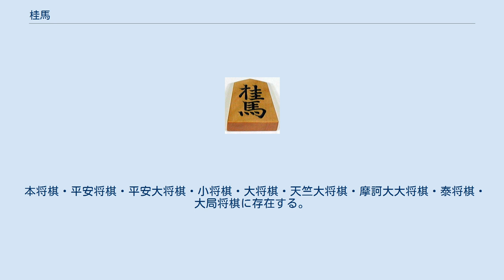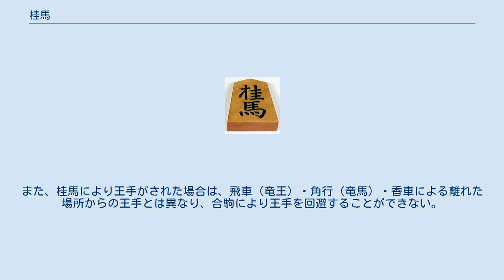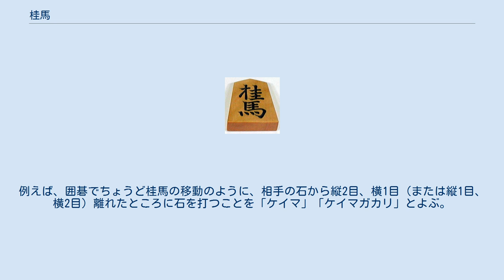桂馬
桂馬（けいま）は、将棋の駒の種類の一つ。
 本将棋・平安将棋・平安大将棋・小将棋・大将棋・天竺大将棋・摩訶大大将棋・泰将棋・大局将棋に存在する。
英語ではチェスのナイトに当たるknightと訳され、略号はN（knight）。
 通称は「桂」。
駒の名は平安時代当時の貴重品である香料の一種「肉桂」から由来する。
本将棋では全ての駒の中で唯一他の駒を飛び越えて敵陣へ進撃できる反面、チェスのナイトと異なり、前2方向にしか進めず後退などが出来ない。
主に攻撃を担う駒である。
ただし、初期位置にいる場合しばしば防御の要の駒にもなりうる。
持ち駒になると他の駒を飛び越せるという性格を活かして、囲いを崩さず敵玉を詰みにしたり効果的な活用がなされる。
 桂馬は成駒になると、金将と同じになり6方向に進めるようになるものの、特徴のある動きが無くなり、他の駒を飛び越えることも出来なくなる。
このため成、不成は後の戦局にも影響が大きく、判断が難しい。
本将棋では成れる駒のうち、生駒と成駒とで共通する動きを持たない唯一の駒でもある。
ただし行き所のない駒は禁じ手なので、桂馬の不成を選択できるのは敵陣三段目に限られる（初期位置から移動した場合必ず敵陣三段目に移動する）。
一段目（敵陣のもっとも奥）及び二段目に桂馬を打つことはできず、一段目及び二段目に盤上の桂馬を進めた場合は必ず成らなければならない。
特に敵陣二段目に打てない（盤上の駒を進めた場合も成らなければならない）のは本将棋ではこの桂馬が唯一である。
また、桂馬により王手がされた場合は、飛車（竜王）・角行（竜馬）・香車による離れた場所からの王手とは異なり、合駒により王手を回避することができない。
このため、（特に詰将棋において）1枚で玉将を詰ませるといった場面も見られる。
 桂馬は歴史的にはチャトランガの馬に相当する駒である。
海外の将棋系ゲームでは日本将棋の桂馬に相当する位置に、チャトランガの馬に相当する駒が配置されている。
チェスではナイト、シャンチーでは馬・傌、チャンギでは馬、マークルックではマー（馬）が将棋の桂馬およびチャトランガの馬に相当する駒である。
しかしチェスからマークルックまでいずれも八方桂の動きとなっており（シャンチーやチャンギではそれぞれ塞馬脚、ミョクと呼ばれる制限がある）、日本将棋の桂馬のみが前2方向のみの動きである。
日本将棋の当初の桂馬の動きも、チャトランガの馬が八方桂だったことから、チェスやシャンチー（中国象棋）などと同様に八方桂だったのではないかという説がある。
しかし平安将棋では既に前2方向の動きだったと考えられており、チャトランガの馬が前2方向の動きだったのがそのまま将棋の桂馬の動きとなり、チェスやシャンチーなどが変遷を遂げる過程で動きが強化されたという説もある。
 本将棋における桂馬には次のような格言がある。
 桂馬の駒字の表現としては、「桂」の「木」へんは右側が略されて、つくりの「圭」は中央が縦一本につながっているものが多いが、巻菱湖では「木」へんの右側が略されず、鵞堂では「圭」の縦画はつながっていないなどの例外もある。
また「馬」の4つの点はそのまま表現されることが多いが、それが一本の棒になっている書体も数は少ないが関根名人書などに見られる。
成桂の「金」の崩し文字の表現は、将棋以外の分野での古文書では少ない表現である。
 駒の表面 駒の裏面（成桂、金の崩し文字） 桂と略す。
桂馬の成駒を成桂という。
成桂の英語名称はpromoted knightで略号は+N。
将棋駒の活字がない環境で、一字表記を行う場合はしばしば「圭」と表示される。
また、桂馬の駒の裏に彫られている字は「金」を崩した文字である（成ると金将と同じ動きになるため）。
 成ると金将。
摩訶大大将棋・泰将棋では、成るのは敵駒を取った場合のみなので、成っていない状態で盤の奥から2段目（初期配置から移動して2段目に到達することはあっても最も奥の段に到達することはない）まで進むと、完全に行き所のない駒になってしまう。
 成ると横兵。
 斜めに飛ぶ特徴的な動きが、他のボードゲーム、コンピュータゲームでも用語として使われることがある。
しばしば「桂馬飛び」とも。
例えば、囲碁でちょうど桂馬の移動のように、相手の石から縦2目、横1目（または縦1目、横2目）離れたところに石を打つことを「ケイマ」「ケイマガカリ」とよぶ。